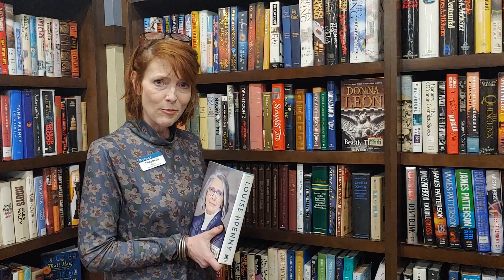Tour the Spruce at Wesley Bradley Park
Enjoy this video tour of the Spruce 1 bedroom apartment available in the Commons neighborhood at Wesley Bradley Park.